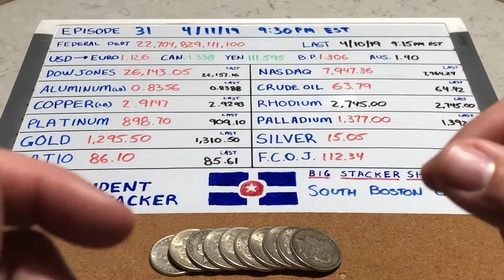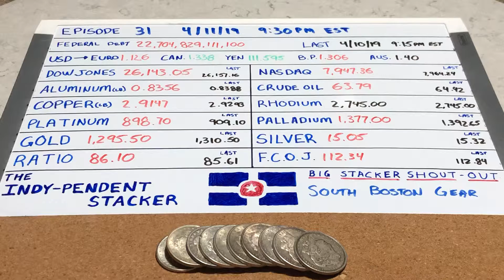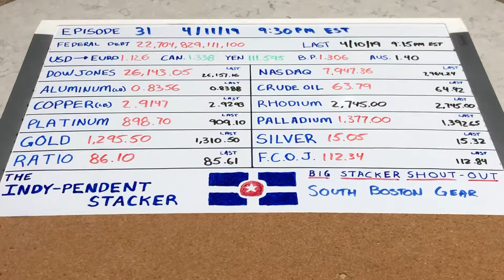Ep. 31 Thursday Market Recap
Soy un perdedor...
I'm a loser baby

Brexit? Assange? Venezuela gold dump? China trade relations? National Pet Day?  Why did we loose so much today?!?!